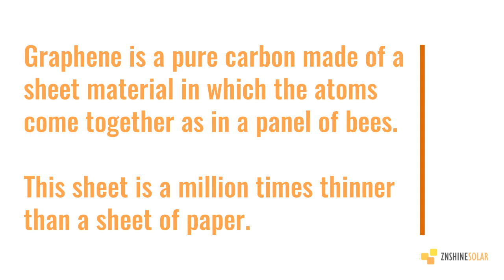What is Graphene Coating? - ZNShine Technical Pills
What is graphene? Did you know that it is known as the “miracle material”?